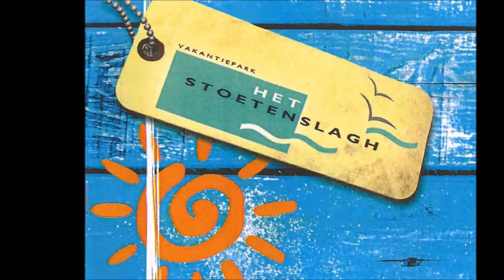Het Jaar 2016